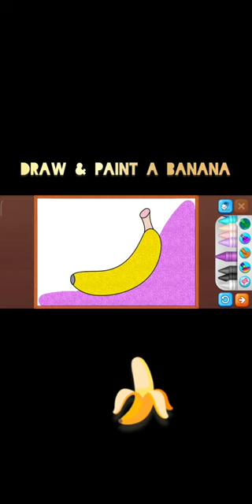Draw & paint a banana 🍌